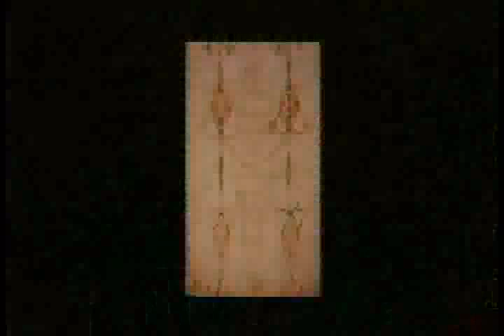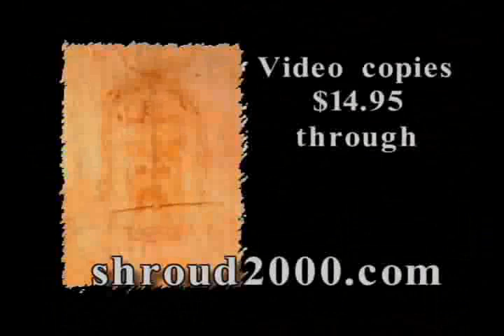Shroud Of Turin Report Interview with Dr. John Jackson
Physicist and founder of the Shroud of Turin Research Project (STURP).

Learn how STURP got started and many amazing insights.

Filmed at the Richmond Shroud conference in 1999
Approximate length: 24 minutes.